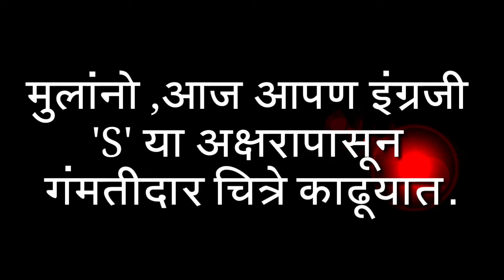Funny Pictures From Capital Letter 'S'